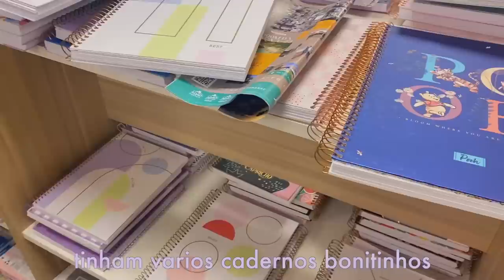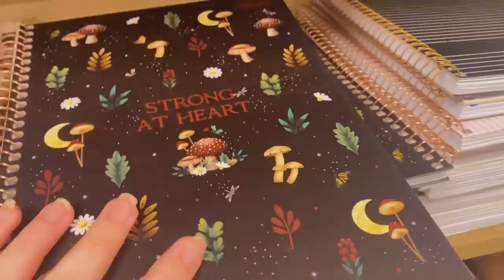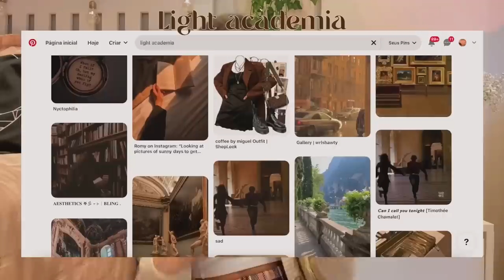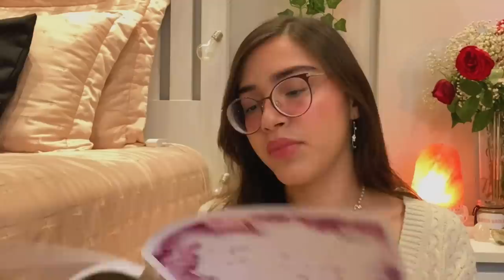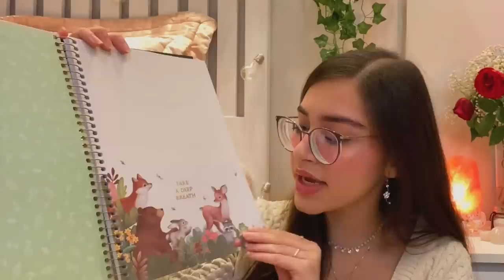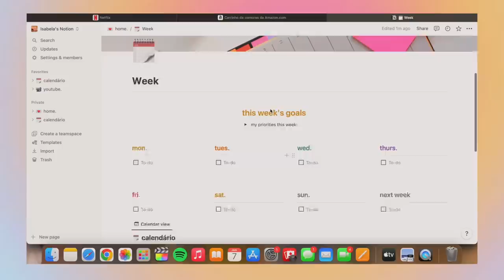MEU MATERIAL ESCOLAR 2023 PARA O 3 ANO DO ENSINO MEDIO + comprando ele📚✨| Hello Belah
Nesse video eu comprei e mostrei todo o meu material escolar 2023 pra vcs 💕
Esse ano entro no Terceiro ano do ensino médio 🌷

•Skoob: @borgesbelah

🫀Dúvidas frequentes:
•Que aplicativo eu uso para editar? Final Cut Pro